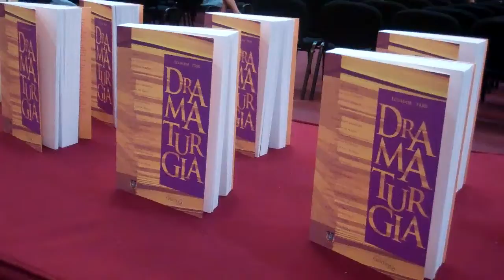ECUADOR Y PERU DIA MUNDIAL DEL TEATRO 1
LA PAZ ES UN TEJIDO DE INTEGRACION